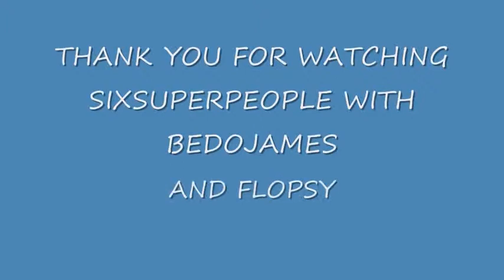SIXSUPERPEOPLE WITH BEDOJAMES AND FLOPSY NOV 3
SORRY ITS SHORT BUT HOPE YOU ENJOY